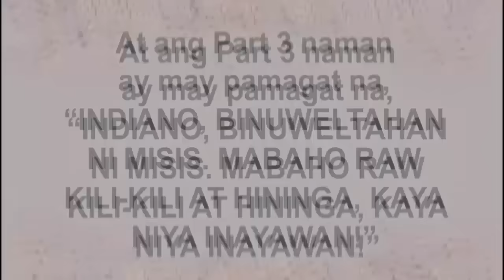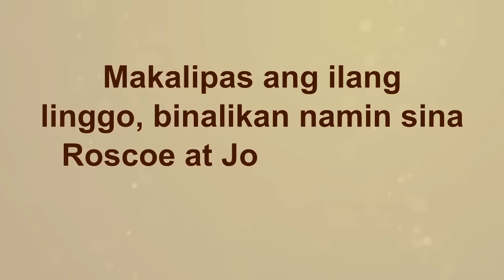PART 5 | INDIANO, MAGSISIMULA NA NG BAGONG BUHAY SA INDIA KASAMA ANG MISIS NA IPINA-TULFO NIYA!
Para sa Part 1, 2, 3 at 4, puntahan ang mga links na ito: